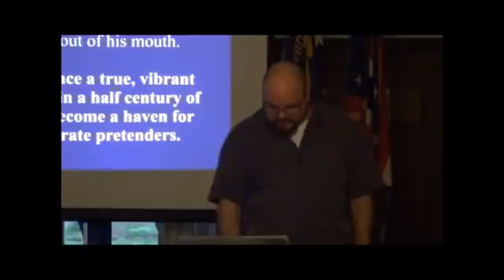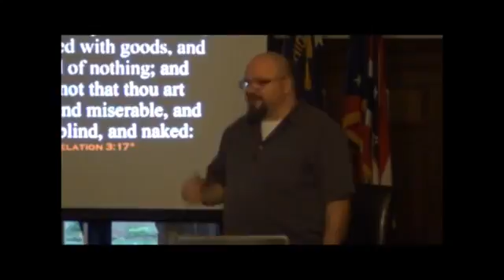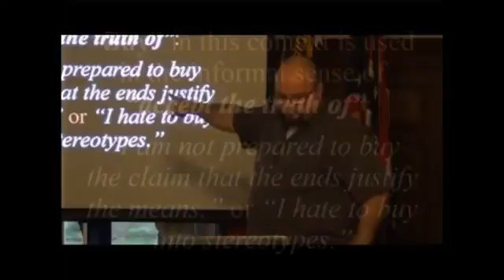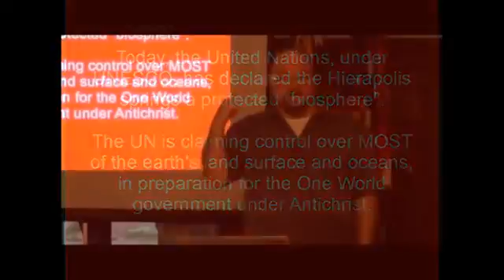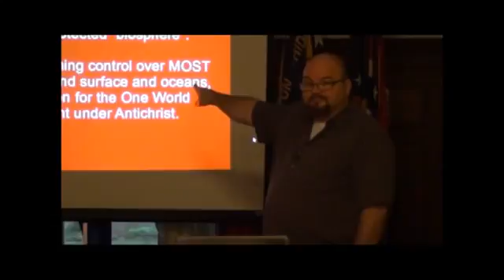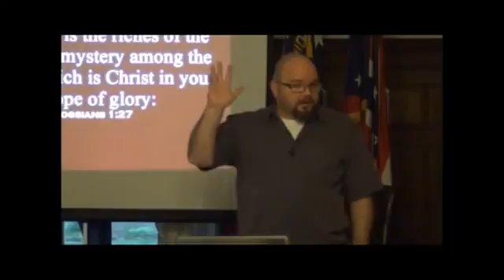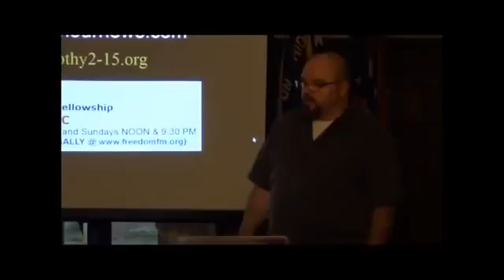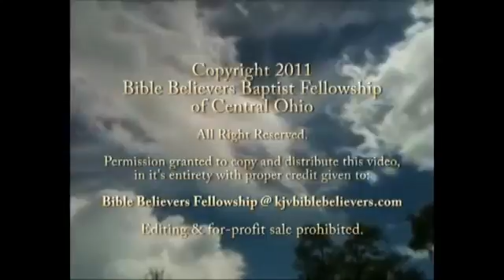The Church at Laodicea Revelation 3:14-22 2 of 2-bbfohio